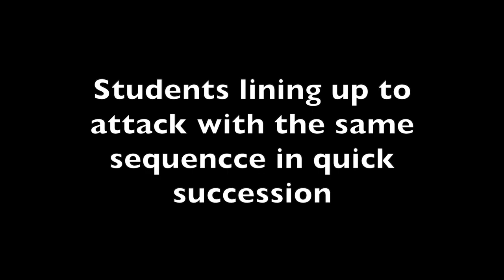Quarterstaff and Cudgel. English Martial Arts.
In this short video, you will see some quarterstaff and Cudgel training. This Channel will show English Martial Arts, self-defense, and weapons practice. The English martial arts are a classical system of martial arts that is weapons-based. It also includes a comprehensive unarmed combat system.